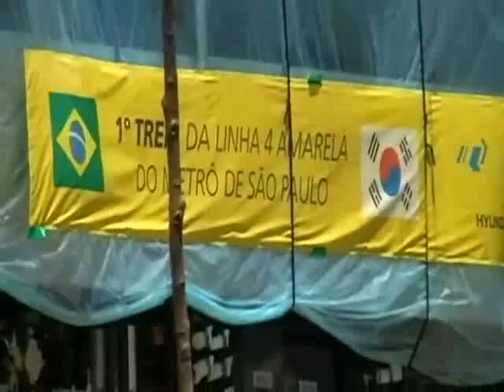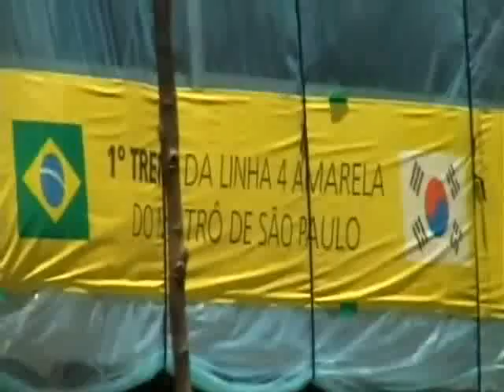Sobre o bairro da Vila Sônia - São Paulo SP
Vídeo sobre o bairro da Vila Sônia, em São Paulo SP.